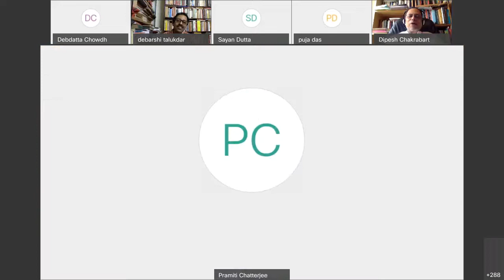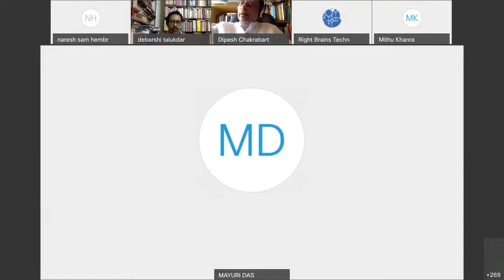PART 1 II One Day International Webinar II Professor Dipesh Chakrabarty II 20.07.2020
One Day International Webinar was organised by Department of Sociology, Vivekananda College for Women, Barisha, Kolkata - 700008

Dr. Dipesh Chakrabarty is currently the Lawrence A. Kimpton Distinguished Service Professor in History, South Asian Languages and Civilizations, and the College. He is the Faculty Director, University of Chicago Center in Delhi, a faculty fellow of the Chicago Center for Contemporary Theory, an associate of the Department of English, and by courtesy, a faculty member in the Law School.

He is a founding member of the editorial collective of Subaltern Studies, a consulting editor of Critical Inquiry, a founding editor of Postcolonial Studies and has served on the editorial boards of the American Historical Review and Public Culture.